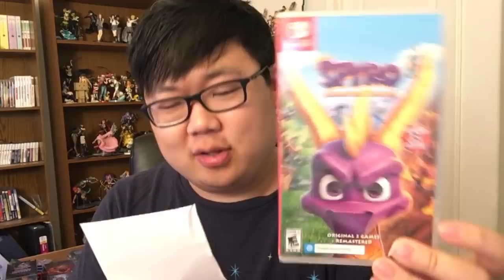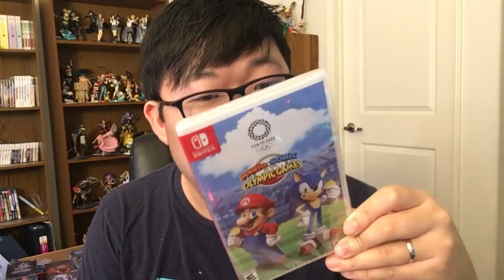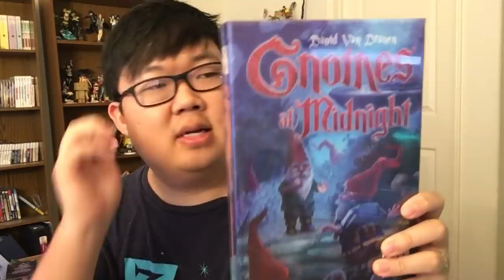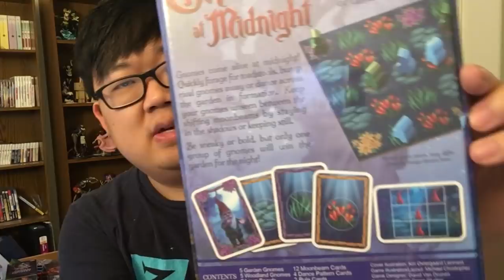Openin' Your PO Box Letters (November 2019)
if you wanna send stuff in, here's the address:
SungWon Cho